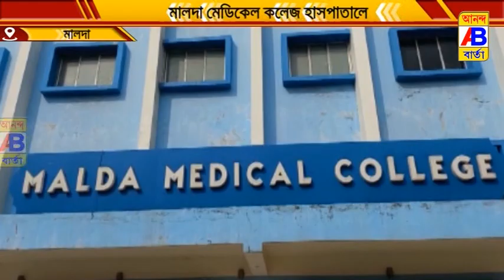করোনায় মৃত্যু হল এক ব্যাক্তির।